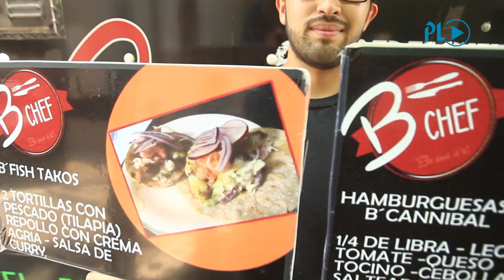Restaurante sobre ruedas en la ciudad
Los Food Trucks son restaurantes móviles que van en auge en el país. Dragón Exprés, Pizza Truc , B chef  y  Más Rico son algunas empresas que atienden a comenzales en Guatemala. (Video E. García, O. García, F. Magzul).